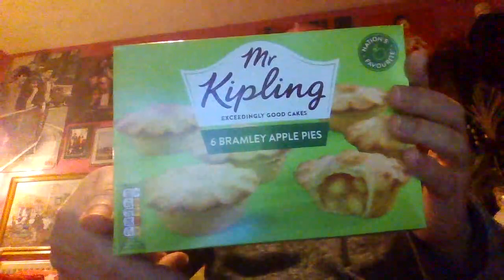MR KIPLING BRAMLEY APPLE PIES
THE NATIONS FAVOURITE ,AHH WHAT NATION AND ARE THEY